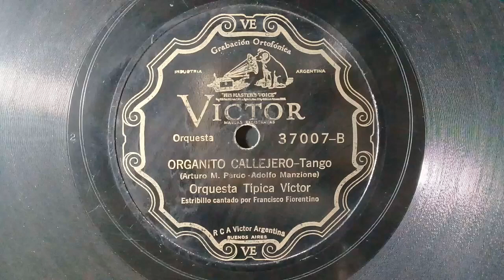"Organito Callejero "(tango)7-7-1931 Orq.Tipica Victor Estrib.Francisco Florentino .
"Cielito Lindo"(Ranchera)
 Canta  Roberto Díaz.